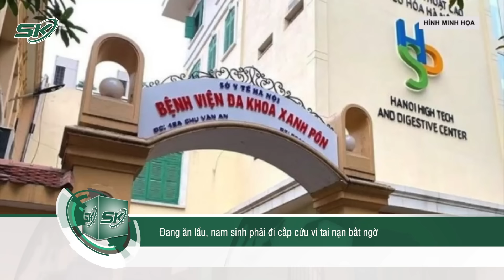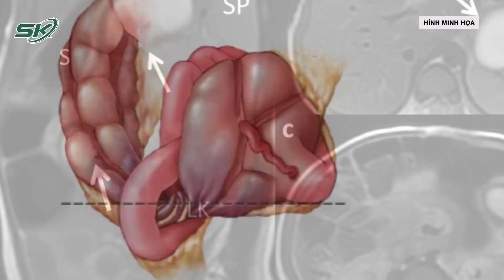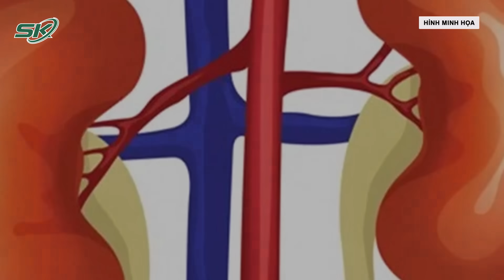Bản Tin Y Tế 19/01: Bé Gái Sinh Ra Với 4 Quả Thận | SKĐS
- Tóc quấn vào máy sao chè, người phụ nữ bị lột toàn bộ da đầu
- Đang ăn lẩu, nam sinh phải đi cấp cứu vì tai nạn bất ngờ
- Suy hô hấp, suy thận tiên lượng tử vong cao do bố mẹ đắp lá chữa thận tại nhà
- Sản phụ 2 lần chạm cửa tử vì thuyên tắc ối sau sinh
- Bệnh bẩm sinh hiếm gặp khiến người đàn ông nôn suốt 2 năm
- Cứu sống bệnh nhân sốc đa chấn thương, vỡ thận, vỡ bàng quang
- Tai nạn lao động, người đàn ông bị vật nhọn đâm vào ngực nguy kịch
- Bé gái sinh ra với 4 quả thận